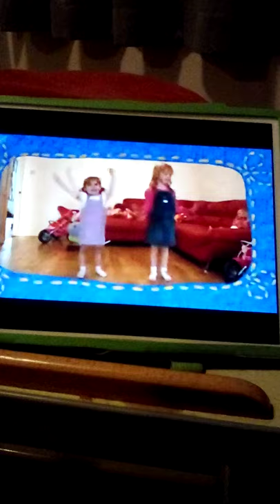Show Me Show Me Series 3 Episode 2 Wings and Fairs birds outside clip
This is Show Me Show Me Series 3 Episode 2 Wings and Fairs birds outside clip